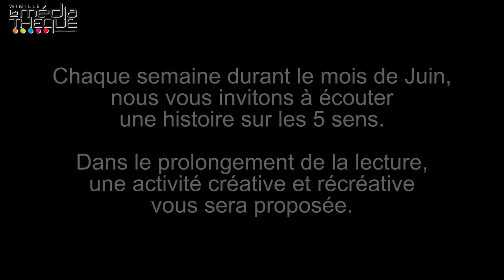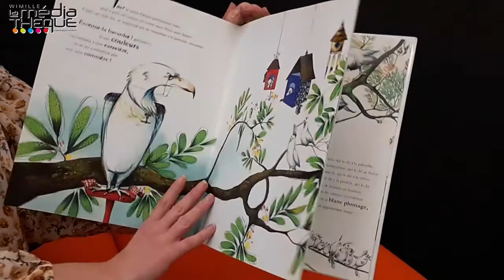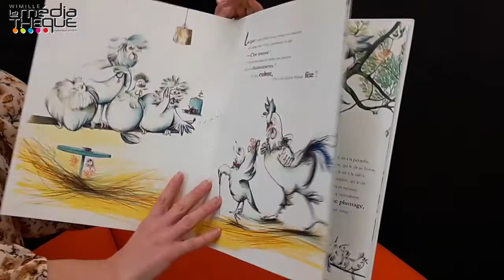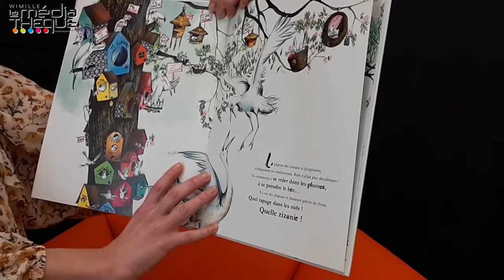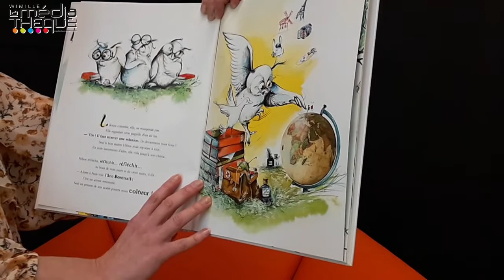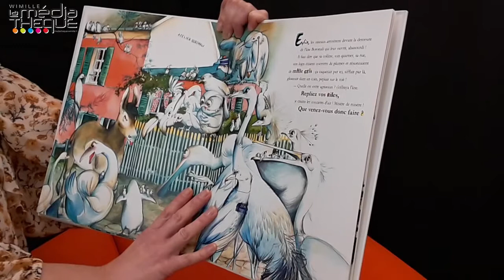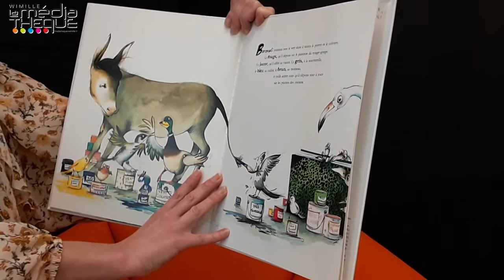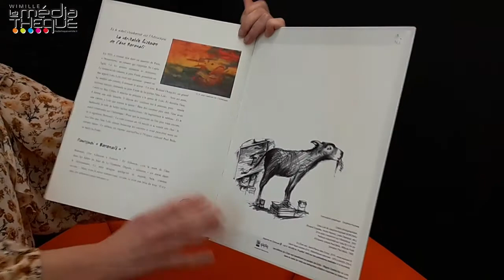Goûter Lecture - Coups de pinceau sur les oiseaux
Chaque semaine durant le mois de Juin, nous vous invitons à écouter une histoire sur les 5 sens.
Dans le prolongement de la lecture, une activité créative et récréative vous sera proposée.